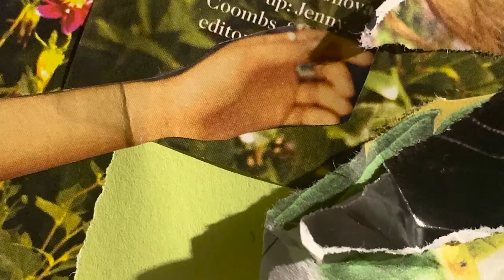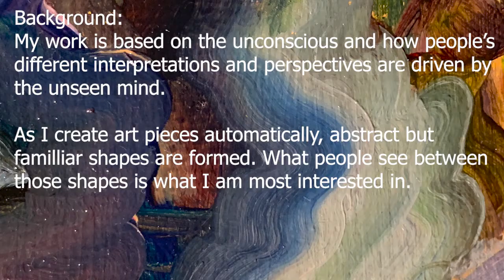Creating Subconscious art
A brief video showing clips about the work I create for a Fine Art module :)